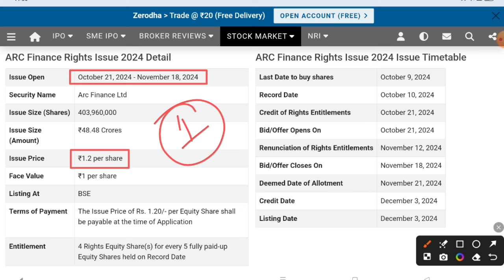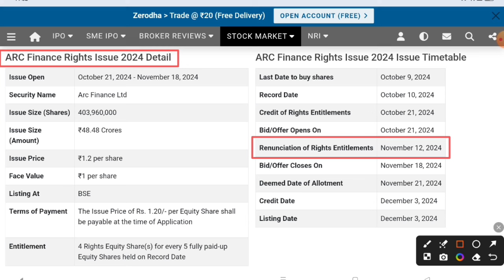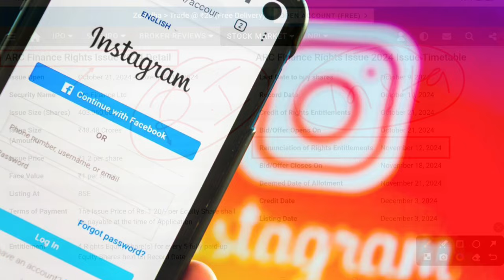ARC Finance share latest news | Arc finance rights issue latest news | Arc finance share a analysis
In this video you will know about Arc Finance share latest news and rights issue update.

Hash Tags -

Please Note:-